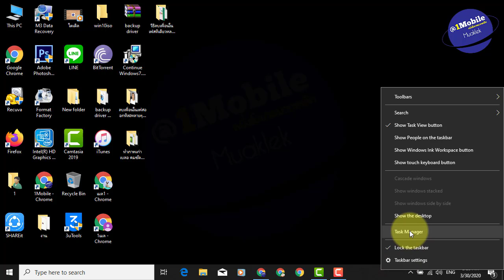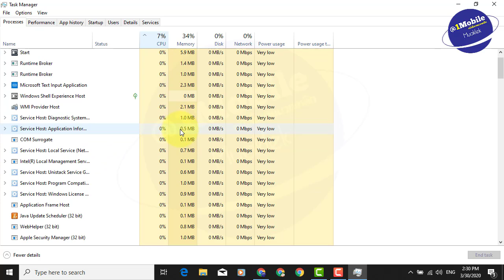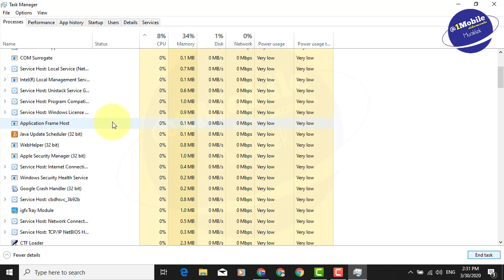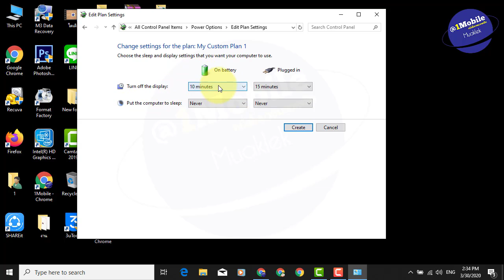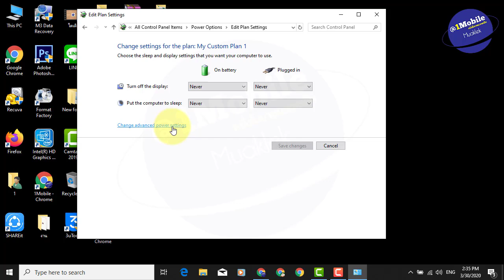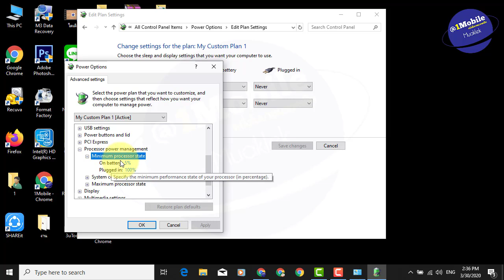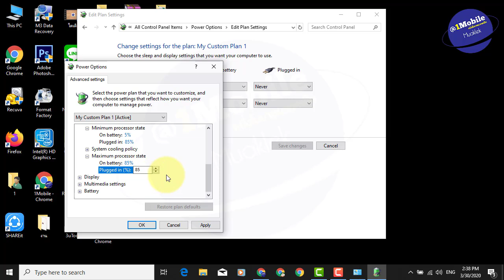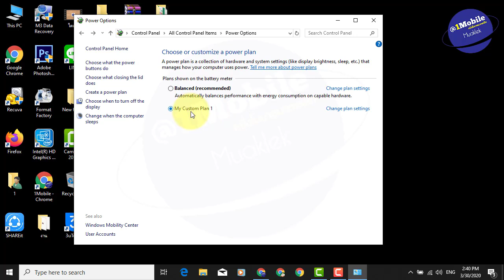คอม ค้างบ่อย ช้า cpu 100 windows 10 แก้ ตอนเล่นเกม แก้เองได้ (เห็นผลจริง 2020) l ครูหนึ่งสอนดี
วิธีแก้ CPU run 100% สาเหตุที่ทำให้คอมเราค้างเวลาเราใช้งานโปรแกรม หรือตอนเล่นเกม พร้อมวิธีตรวจเช็คง่ายๆครับ